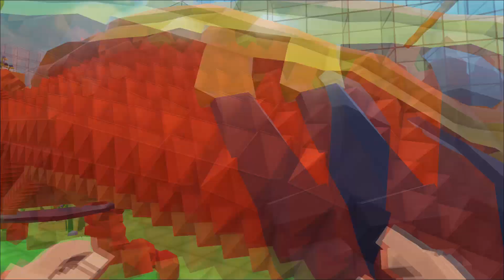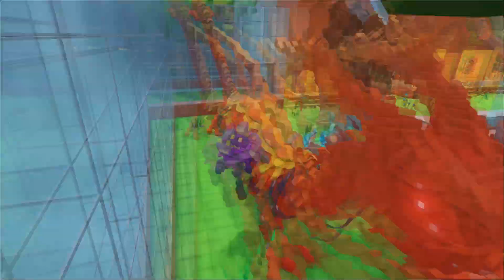PIXARK - Minecraft Ark #46 - Fire Elemental - Thần Ăn Trong Pixark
Pixark tập 46 thần ăn trong pixark
minecraft ark tập 46 fire elemental
thần ăn trong pixark
how to taming fire elemental

■ Tặng Gói Kẹo Và Ghi Kèm Lời Nhắn Vào Video Đang Live Stream Hãy Click Vào